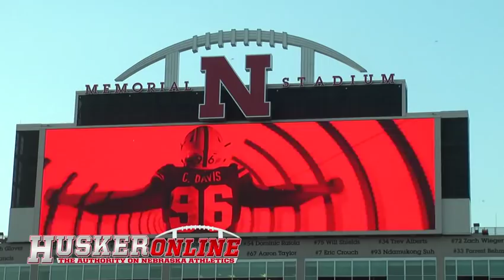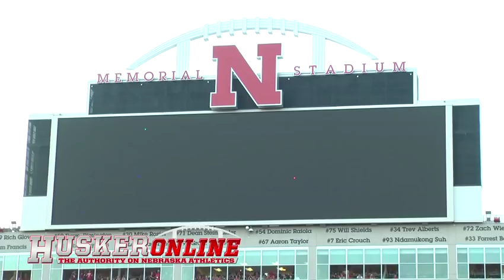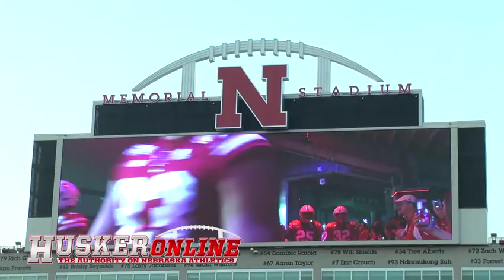HOL HD: Nebraska Tunnel Walk vs. Northern Illinois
Saturday nights Tunnel walk.